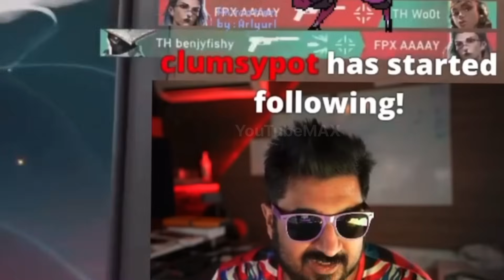GE Owner on GodL 💔 MAVI almost lost hope 🤞